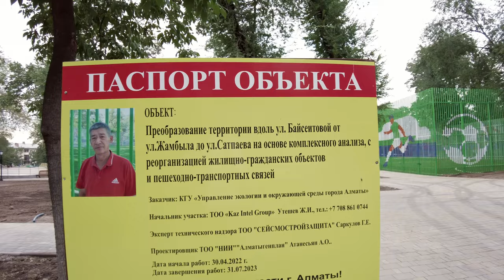Новый парк в Алматы | 4К | Скейт-парк | Любимое место города | DJI pocket 2 & Mini 2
В городе Алматы в ближайшие дни откроется НОВЫЙ ПАРК для прогулок, отдыха и занятий спортом на свежем воздухе.
Расположен парк в квадрате улиц Абылай хана - Курмангазы - Панфилова - Шевченко.
Краткий видео-экскурс по парку поможет Вам познакомится с его благоустройством.

В ПАРКЕ можно найти:
- Детские площадки,
- Скейт-парк,
- Workout зону,
- Зону для настольного тенниса,
- Футбольное поле,
- Баскетбольное поле,
- Площадку для собак,
- Прогулочные зоны,
- Туалет.

Съёмка и монтаж  @artyomgantsev

28 июля 2023 года